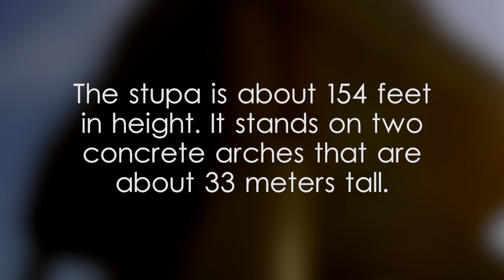Sambodhi Chaithya - video 1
Buddhist Temples in Sri Lanka,Famous Temples in Colombo,Colombo Buddhist Heritage,Buddhist Culture in Colombo Temples,Best Viewpoints in Colombo,Colombo City Viewpoints,Top Scenic Spots in Colombo,Colombo Skyline Views,Colombo Sunset Spots,Panoramic Views in Colombo,Colombo Viewpoint Guide,Colombo Rooftop Views,Scenic Lookouts in Colombo,Colombo Sea Views